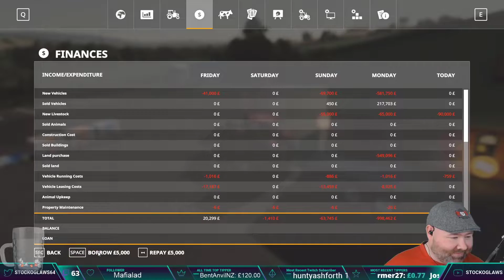Farming Simulator 19 | VOD | Oakfield Farm | Episode 43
My Livestream on the amazing Oakfield Farm by OxygenDavid - 05/04/2020